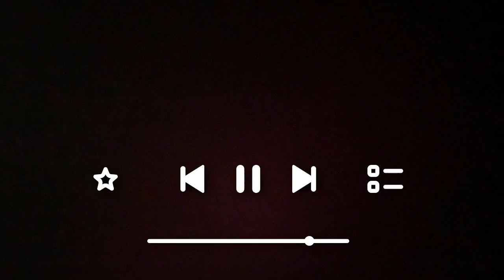CONCIERTO DE FINAL DE CURSO GUITARRA ESCUELA MUNICIPAL DE MÚSICA DE TORRECABALLEROS (AREZZO).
Magnifico cierre de curso. A pesar del confinamiento nuestros alumnos han seguido disfrutando con los profesores Carla Marazuela y Jose Mª González. Una escuela de guitarra clásica y moderna donde todo el que quiera disfrutar es bienvenido. ¡Aplaudamos fuertes a esos genios, padres y profes! Que nos oigan y sientan el calor del público.